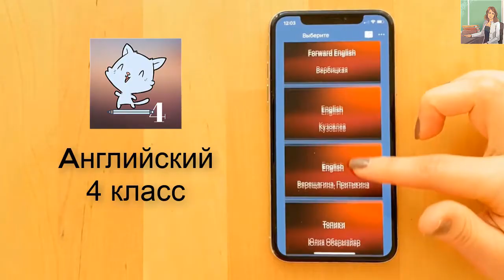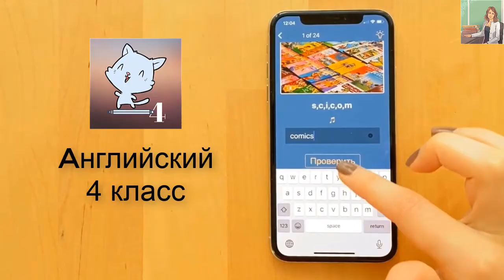Spotlight 4 класс Сборник упражнений страница 24 номер 4 ГДЗ решебник